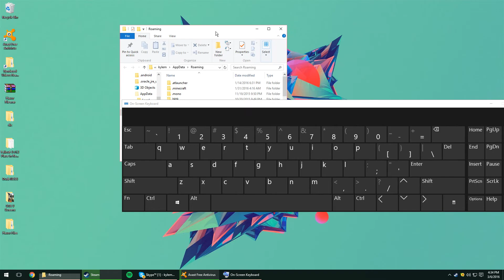Finding %appdata% For Dummies ( Windows 10 )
This is for the people that do not know basic typing or have used the OS for more than 2 hours or have any know how about something other than blind hatred